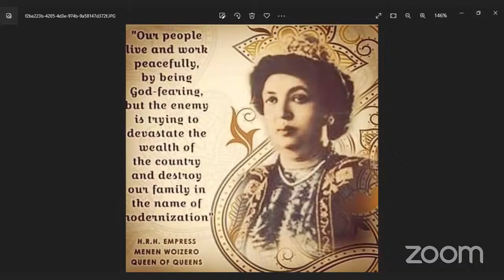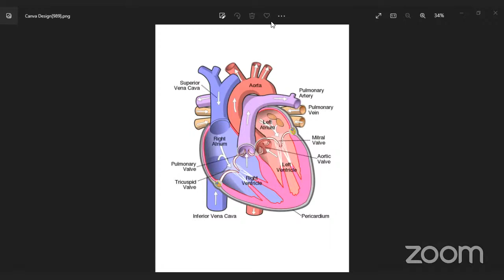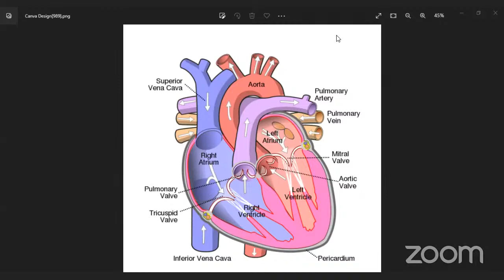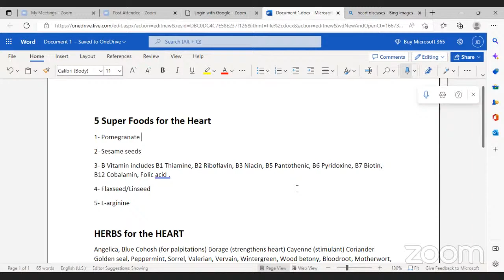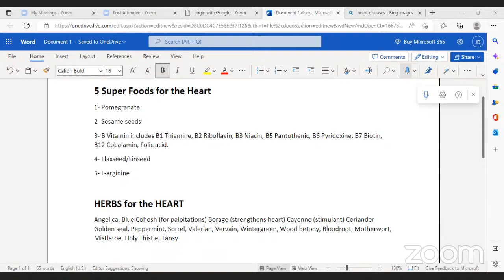Health, Strength & Restoration: The Heart